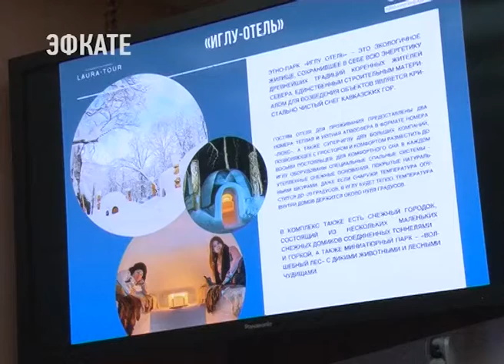В Сочи появляются новые развлекательные услуги для отдыхающих. Новости Эфкате Сочи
Сегодня в администрации города с рядом таких знакомили представителей турагентств. Встречу с новыми предпринимателями организовало управление курортов и рекреационных ресурсов городской мэрии.

Время не стоит на месте и развивающийся зимний курорт — а в новогодние дни в Сочи отдохнуло свыше 500 тысяч туристов — уже требует обновления. Не все гости Красной поляны — лыжники и сноубордисты. Многие поднимаются в горы, чтобы насладиться пейзажем. Именно для таких туристов организуют необычный зимний отдых. Это новые возможности курорта — посещение оленьей фермы, «Хаски-парка», «Иглу-отеля» и других объектов»

На новые вызовы предприниматели отвечают, используя опыт других стран. Например, любой турист может провести ночь в снежном жилище эскимосов, то есть в «Иглу-отеле». Такому проекту уже 15 лет, в Сочи он стартовал в конце декабря. А существует, пока есть на Поляне снег, примерно 2-3 месяца. Правда из-за нынешней теплой зимы пришлось использовать даже искусственное оснежение.

Сочи. Новости.
Телеканал Эфкате.